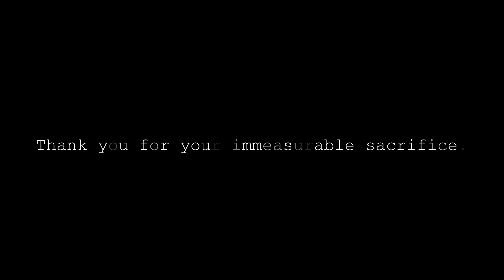Margraten American Cemetery Remembrance Day Slideshow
The students, JROTC members, and faculty of AF North International School pay tribute to fallen American soldiers from the second world war who are buried in The Netherlands.